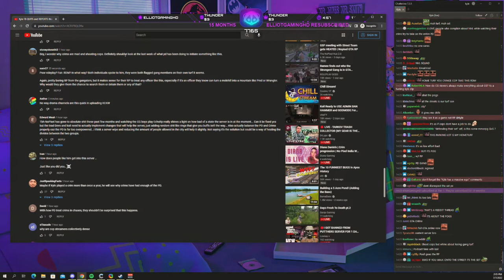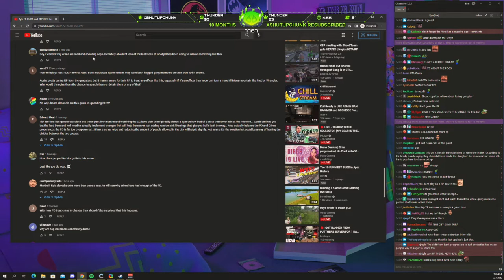NO WAY 😄 - GTA V ITA